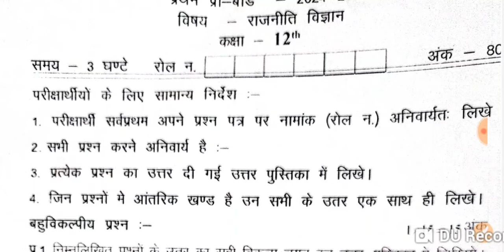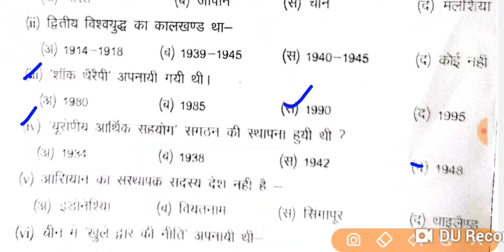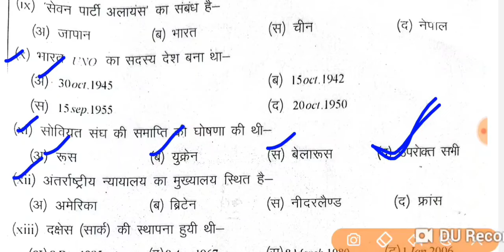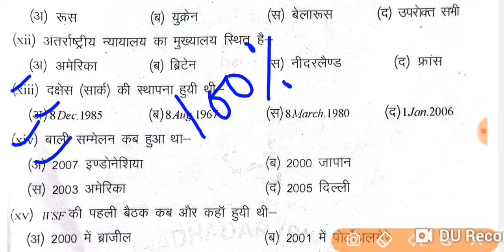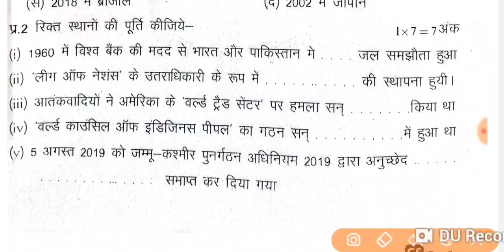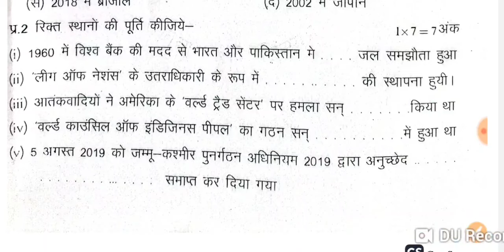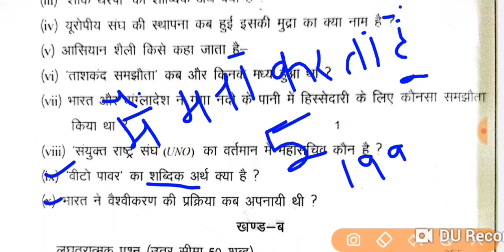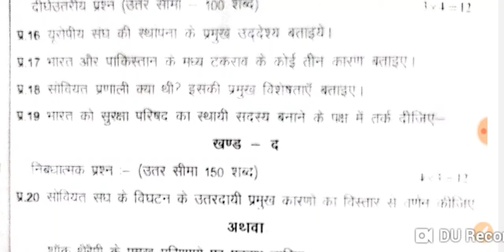Class12 political science 1 pre board paper || Important question || mcq || अति महत्वपूर्ण प्रशन